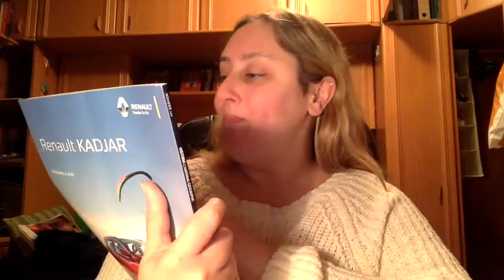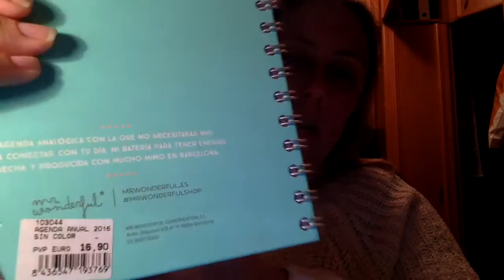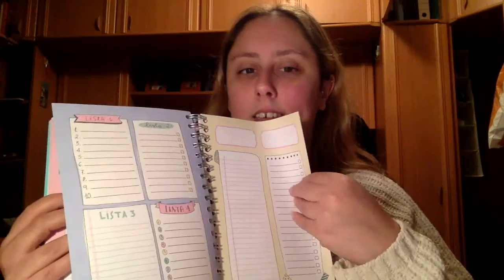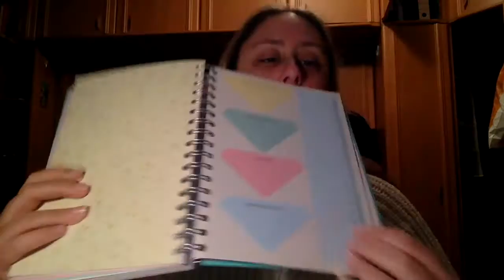Haul Variado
Perteneciente a Beauty Asturias :
Direccion postal:

Montse Esteban
Apartado de correos 84
33600 Mieres (Asturias)
España